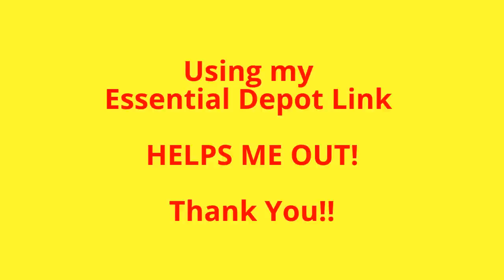Natural Pain Relief for Chronic Pain that really works (Akuamma Seed)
Natural pain medicine treatment for arthritis pain, joint pain, back pain, chronic pain, fibromyalgia pain that really works... Akuamma Seed